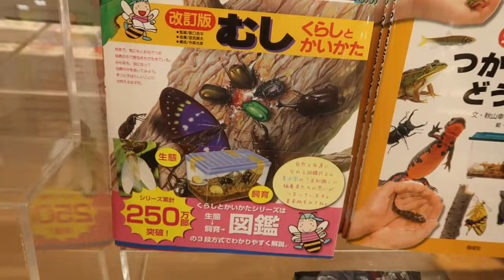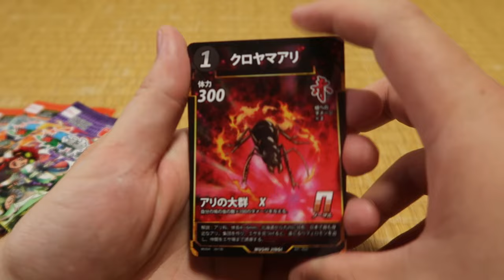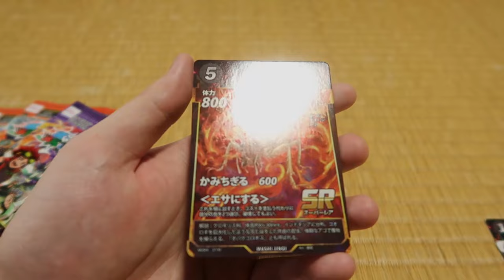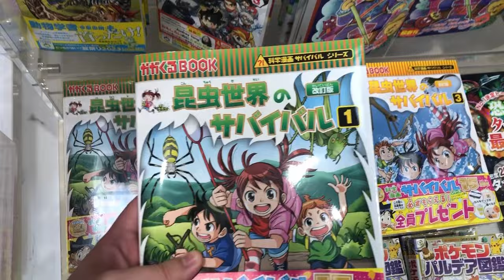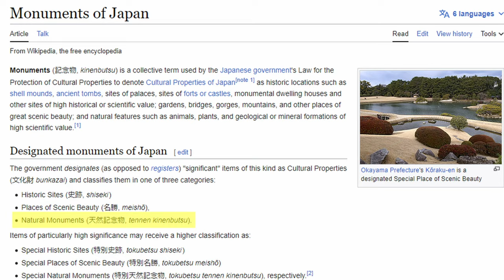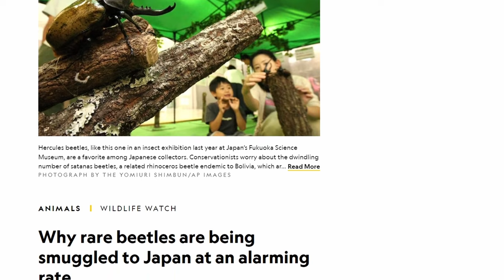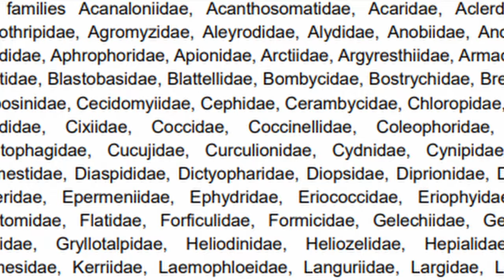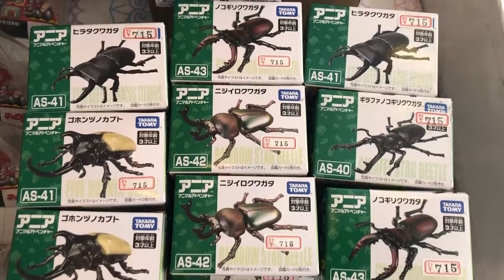Why Japan is OBSESSED with Beetles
Beetles, butterflies, and bugs oh my have been dominating the interests of Japanese people in both adults and children. These cute critters that can be found anywhere marching along the ground have captivated and penetrated pop culture. Although, insects can be found anywhere and everywhere, today we're going through all the reasons why Japan in particular are in love with them.